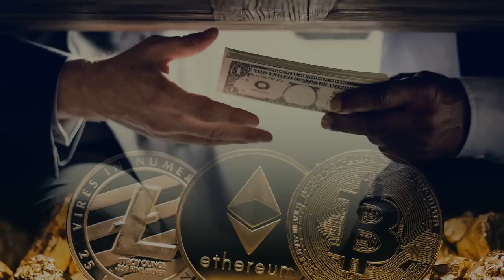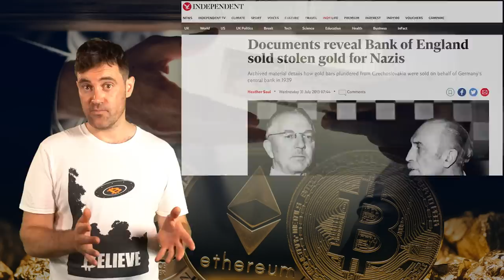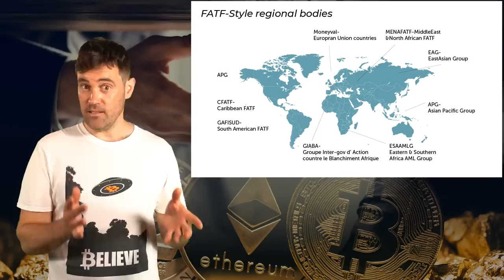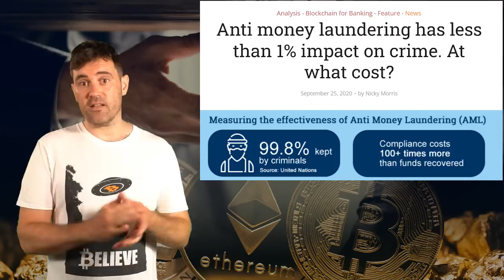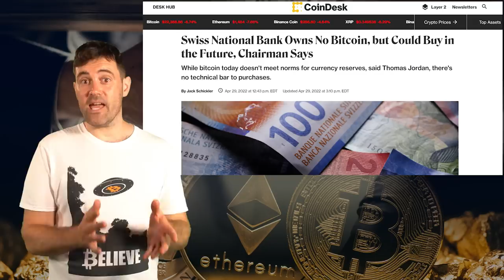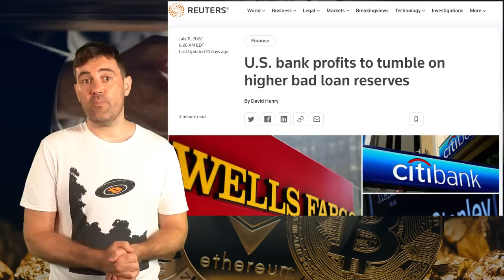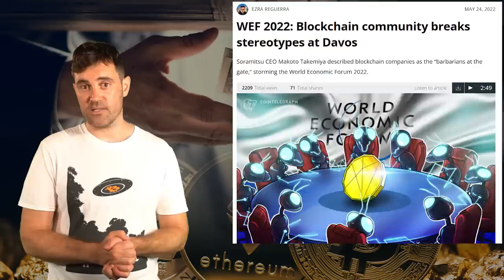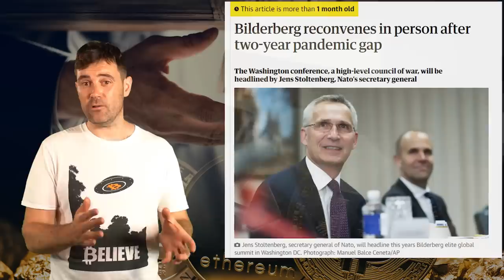Who's Trying To Kill Crypto!? Watch These 5 Organisations!!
📺Essential Videos📺

⛓️ 🔗 Useful Links 🔗 ⛓️

- TIMESTAMPS -
0:00 Intro
1:17 BIS
4:56 FATF
10:11 IMF and World Bank
13:56 Wall Street
18:40 WEF
23:03 Outro